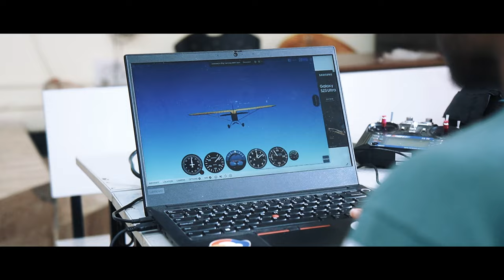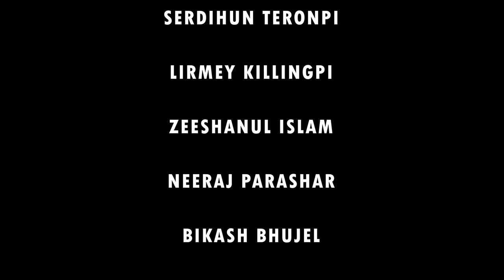PYROKINESIS 2023 | OFFICIAL AFTERMOVIE | ASSAM ENGINEERING COLLEGE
Let's dive back to those "char haseen din"

From March 15th to March 18th, 2023, the entire campus of Assam Engineering College embarked on an intergalactic tour with the 'Cosmic Carnival', enveloping the air with festivity. Presenting to you the Official Aftermovie of Pyrokinesis 2023.